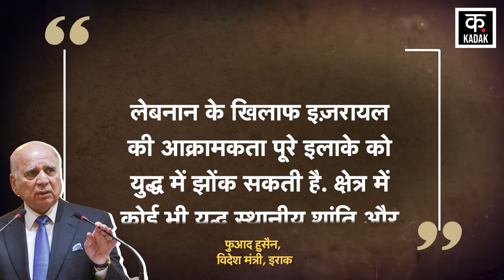Israel Hezbollah War | Iran के साथ मुस्लिम देशों ने बनाया अलायंस ! नेतन्याहू उड़ी नींद | Iraq | N18G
Iran Foreign Minister Abbas Araghchi said regarding Israel Attack Iran that if any Arab country or Gulf country provides its land or airspace for Israel Attack, then Iran will severely punish them, after which some Arab countries have decided to close their airspace for Israel. In this connection, Iran's Foreign Minister Abbas Araghchi announced that he is fully prepared for war with Israel. However, he also said that we are also continuously working to restore peace in Gaza and Lebanon. Let us tell you that Araghchi made this statement after a meeting with Iraq Foreign Minister Fuad Hussein in Iraq's capital Baghdad.

Iran Foreign minister Abbas Araghchi ने Israel Attack Iran को लेकर कह दिया कि जो Arab Countries और Gulf Countries Israel Attack के लिए अपनी ज़मीन या एयर स्पेस मुहैया कराएगा तो Iran इसकी उसे कड़ी सजा देगा, जिसके बाद कुछ अरब देशों ने इज़रायल के लिए अपने एयर स्पेस बंद करने का निर्णय किया है. इसी कड़ी में Iran के विदेश मंत्री Abbas Araghchi ने ऐलान किया कि वो इज़रायल के साथ युद्ध के लिए पूरी तरह से तैयार है. हालांकि, उन्होंने ये भी कहा कि हम Gaza और Lebanon में शांति बहाल करने के लिए भी लगातार काम कर रहे हैं. आपको बता दें कि अरघाची ने ये बयान इराक की राजधानी बगदाद में Iraq विदेश मंत्री Fuad Hussein के साथ एक मीटिंग के बाद कही.